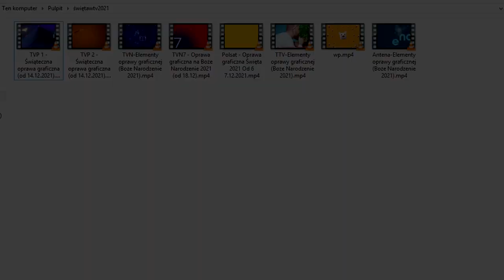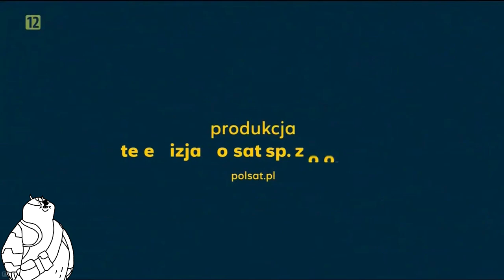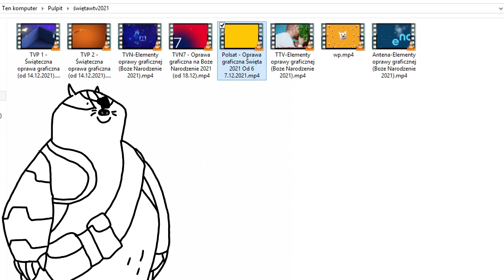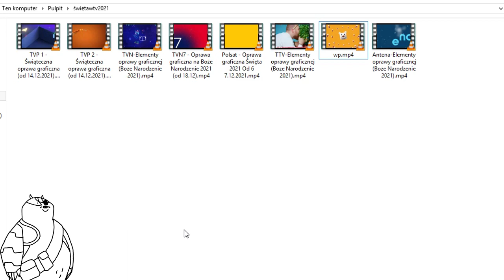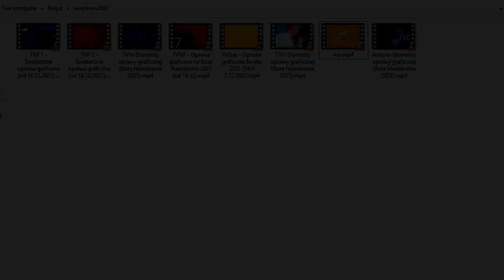PRZEGLĄD ŚWIĄTECZNYCH OPRAW 2021 *dobre są* - PNTT+ #1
‍ ‍ dobre dobre.

𝙋𝙍𝙊𝙂𝙍𝘼𝙈𝙔:
MONTAŻ Vegas 15

ANIMACJA After Effects CS6

GRAFIKA GIMP, PicsArt

AUDIO Audacity

to tyle.